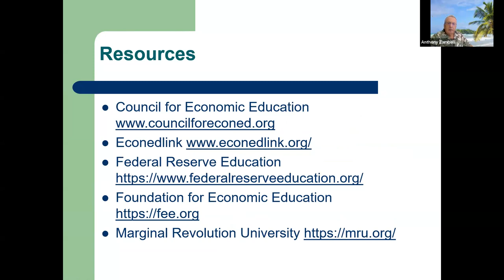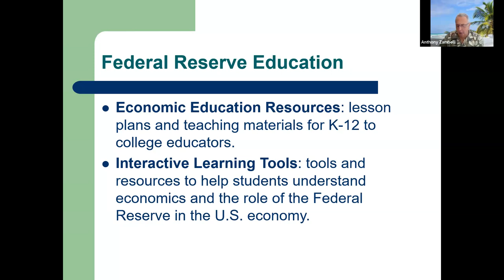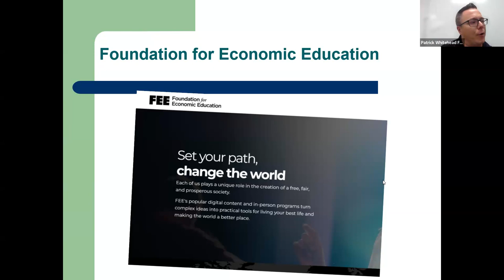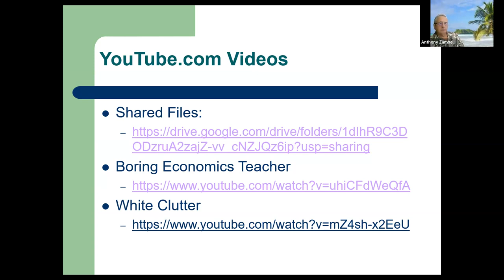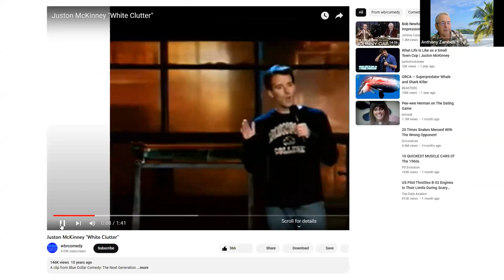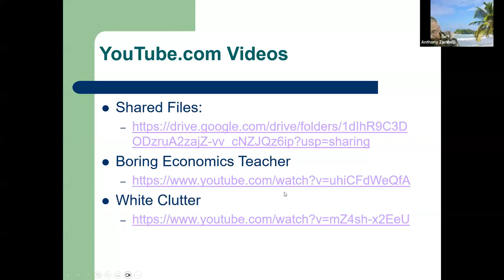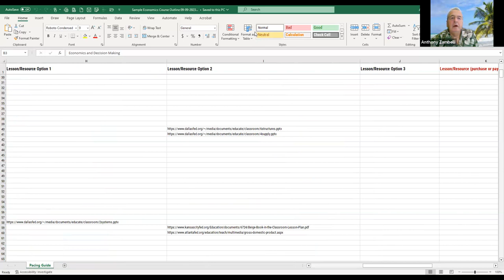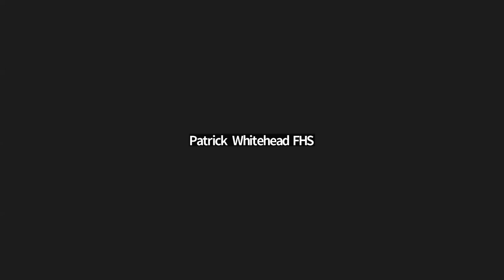So You May Be Teaching Economics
This session is intended for teachers who are looking for resources and activities to use in their economics classes. Participants will be given a semester pacing guide and learn about active lessons, learning strategies and activities for your classrooms and get links to FREE online resources. Experienced economics teachers are also welcome and encouraged to attend and share their classroom experiences!